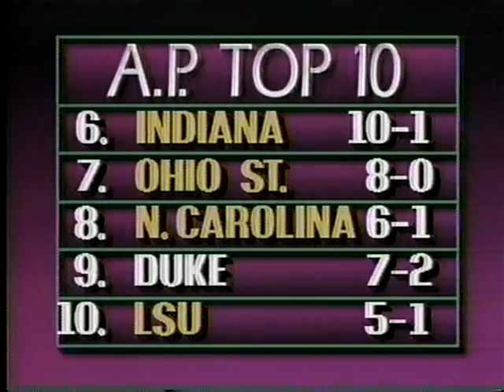12/22/1990: #9 Duke Blue Devils at #11 Oklahoma Sooners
Bobby Hurley, Christian Laettner and the eventual National Champion, the ninth-ranked Duke Blue Devils, travel to Norman to face Brent Price, Terry Evans and the 11th-ranked Oklahoma Sooners in a non-conference battle.

Game played on Saturday, December 22, 1990 at Lloyd Noble Center in Norman, Oklahoma.